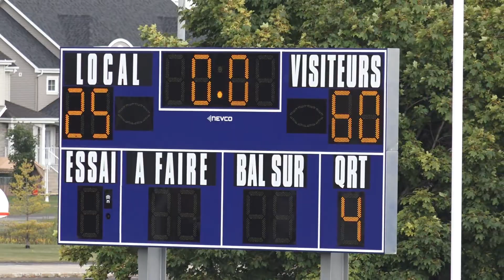LFS12 Semaine 7 - Mustangs vs Pantheres